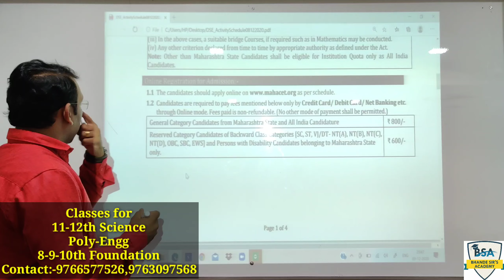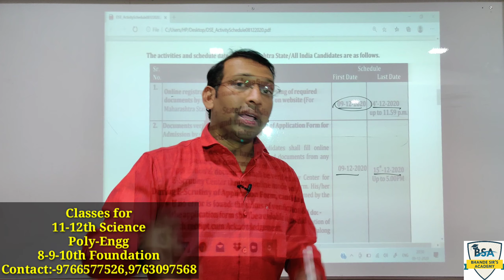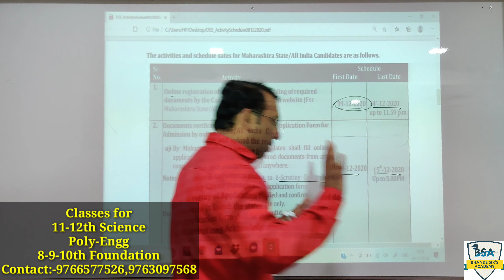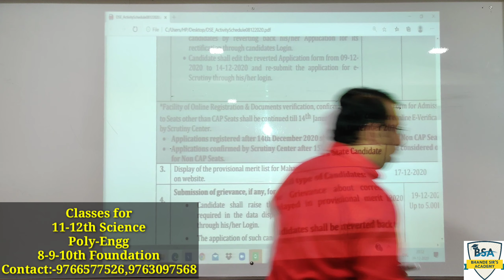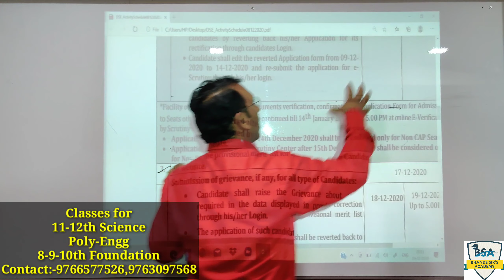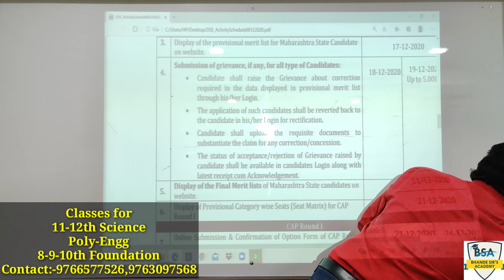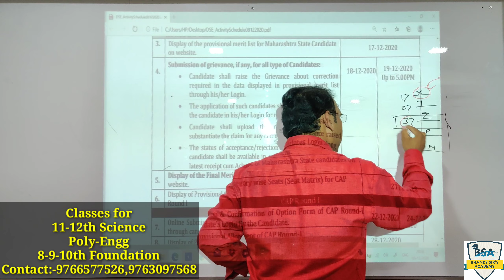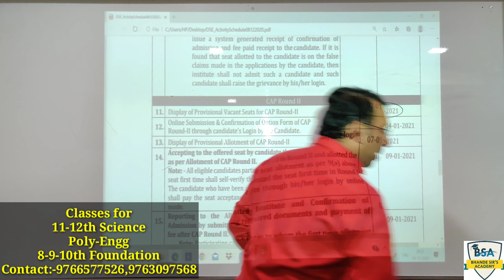|| Information About Admission Process ||